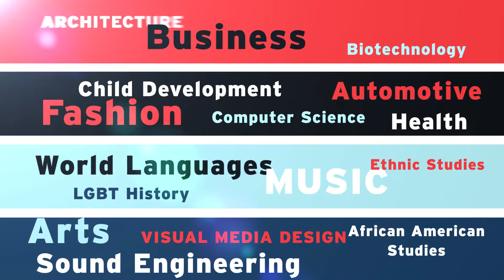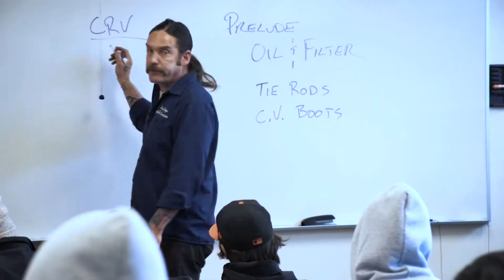Dual Enrollment at City College of San Francisco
Earn high school and college credit at the same time. The San Francisco Unified School District and San Francisco City College have partnered up and are offering Dual Enrollment classes. With Dual Enrollment classes, you can prepare for a career and graduate from college early.

Choose classes in the arts, sound engineering, visual media design, African American studies, LGBT history, ethnic studies, world languages, music, fashion, automotive, computer science, health, child development, business, biotechnology, architecture, sign language and so much more.

Contact your school counselor for more information!